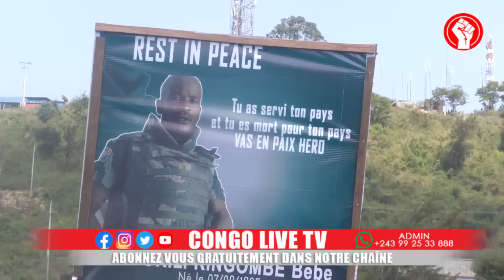🔴GOMA : EXCLU- LES FARDC RENDENT UN HOMMAGE MÉRITÉ AU MILITAIRE CONGOLAIS ABATTU PAR LES MILI RWAN..